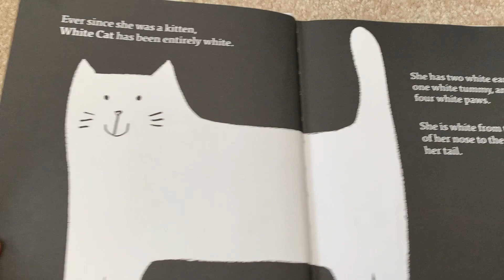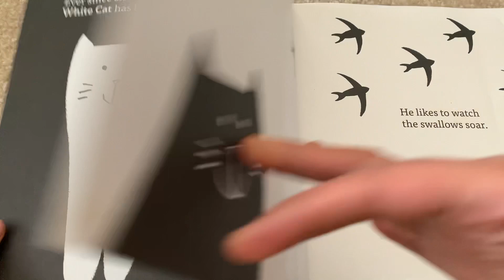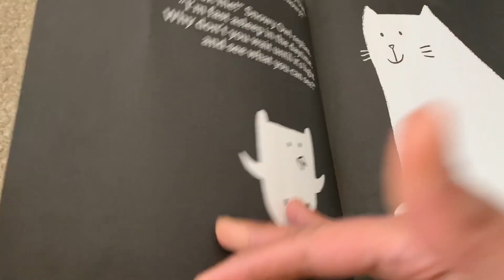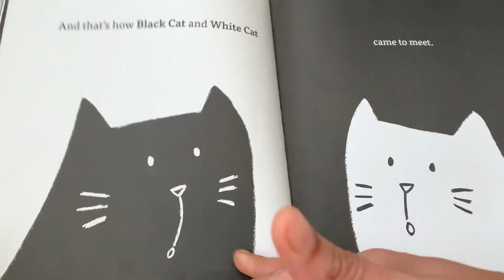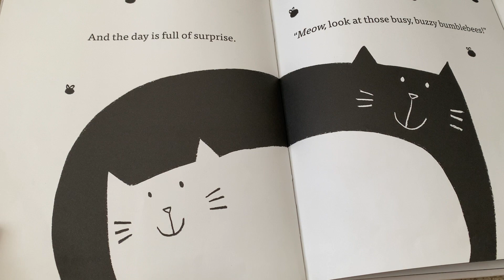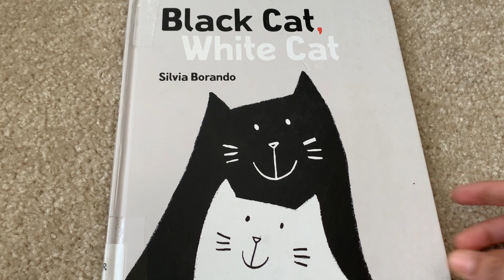Black Cat White Cat | Kids Story Time | Toddler Stories